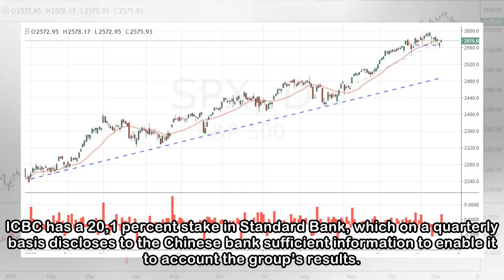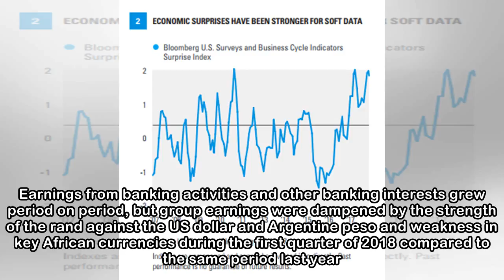Asset growth unmoved by improved business confidence – Standard Bank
Standard Bank said on Tuesday the slight improvement in business and consumer confidence in South Africa had not yet translated into stronger asset growth In a financial disclosure for the three month...